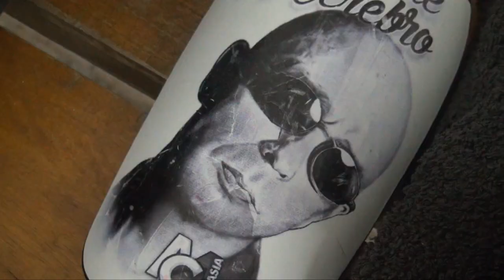BOCA UNIDOS 0 VS SANTAMARINA 2 COMPACTO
Boca Unidos cayó en condición de Local ante Santamarina por 2 a 0 en una tarde noche pasada por agua en Corrientes.